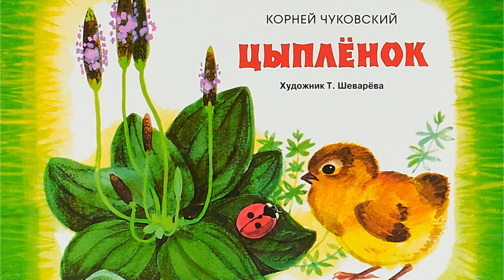CHICKEN – Korney Chukovsky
It's an old fairy tale.

I read it to you in Russian.